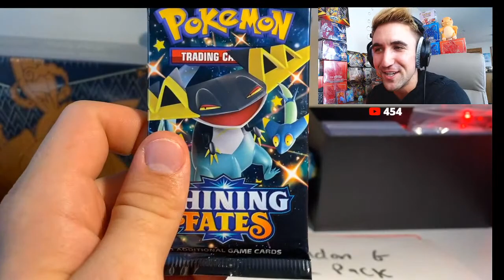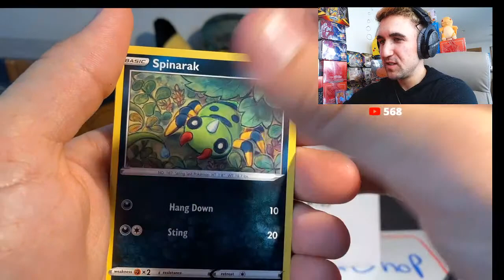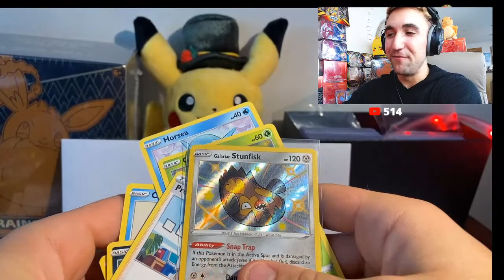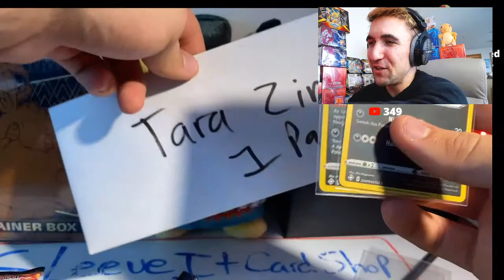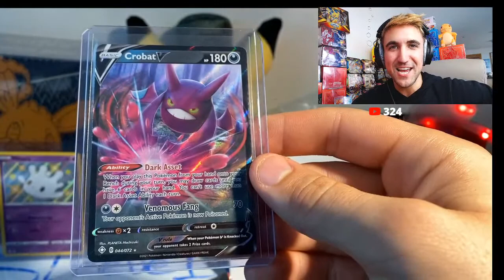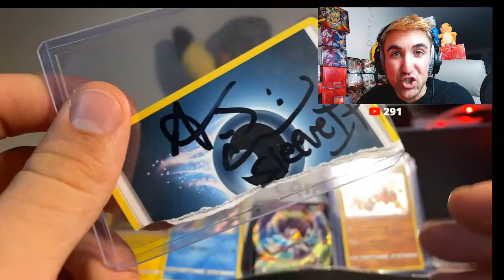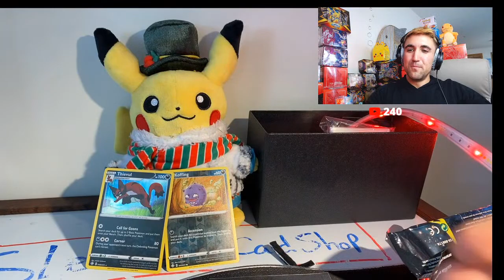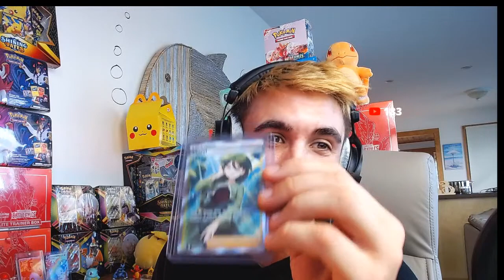shining Fates Box Breaks!!!!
Thank you everyone for purchasing these packs from the SleeveIt Card Shop! We raised a good amount of money to give back to the community.  God bless you all for your support!